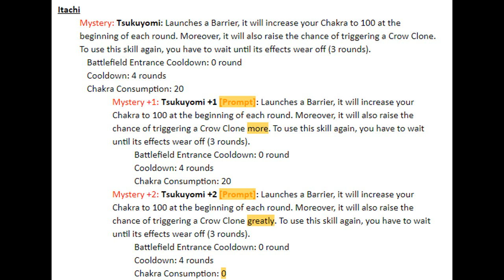Naruto Online : Skill Breakthrough Itachi - Gameplay